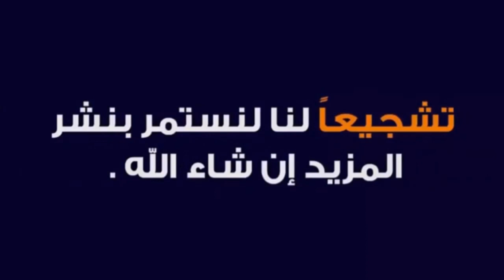audio pará educar a los jilgueros sin errores |كيفية تعليم طيور الحسون نظيفة بدون عيوب